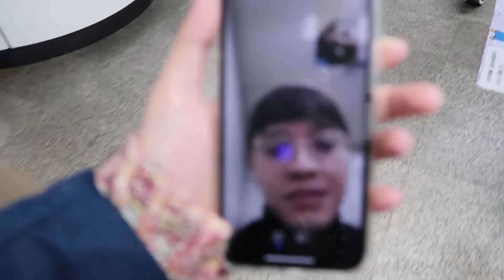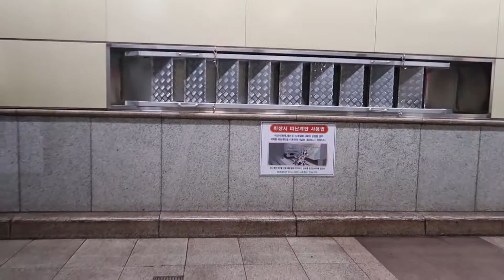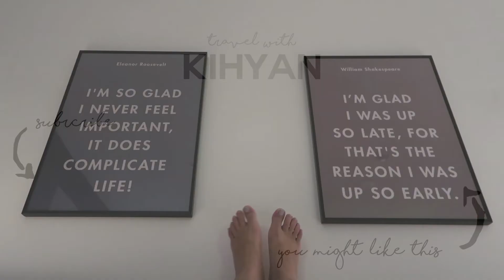Autumn in Seoul | KDRAMA Moment at Han River Park + MYEONGDONG SHOPPING!!! + Korean Nail Salon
IT HAS BEEN MY DREAM TO RIDE A BIKE AROUND HAN RIVER PARK and it was a success! Even though I had a sprain during that time, I was crazy enough to go ahead and do it! HAHA! The bike rentals are near Exit 2 of Yeouinaru Station.

Bike Rental - 3,000 won per hour (single bikes) - 3$ or 140Php
Bike Rental - 5,000 won per 2 hours (single bikes) - 5$ or 230Php
Couple Bikes have different rates but still cheap for a bike ride.

Before going to the Han River Park. I did go to a Korean Nail Salon at Time Square. It's the same koreannailsalon where JoanKim goes.

After spending the day around Gangnam Area, I met up with JoelMinas at Myeongdong to SHOP! with him and have dinner with PhilMizuno and Grey at yoogane.

Day 2 was tiring, a lot of walking. But it's Seoul! We love to walk, right?! hahaha. Day 3 will be at Garosugil and I'll be trying the LUSH Spa too!

The struggle on vlogging alone - uploading soon...

Hey! Just in case you want to know what I use to vlog and more info, check the description box. I make sure to put all the info and links I can share.

📅 Date of Vlog - October 17, 2018

👗 Outfit
~ Uniqlo Heat Tech Coat and Pants
~ Forever 21 Oversized Cropped Knitted Turtle Neck

🎶 Bohkeh - Manila Killa - Youth feat. Satica
🎶 Ok Wait!

🔸 About Me🔸
Hi! I'm Kihyan , travel vlogger, a figure skater, and a K-beauty enthusiast. Let me take you with me as I vlog about my travels, my life as a figure skater and fitness junkie, my k-beauty addiction and friends.